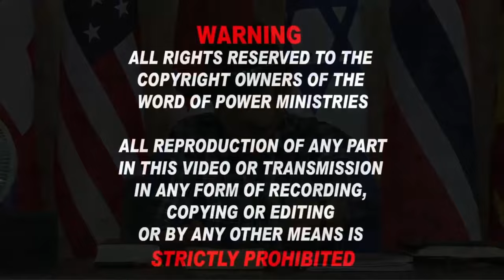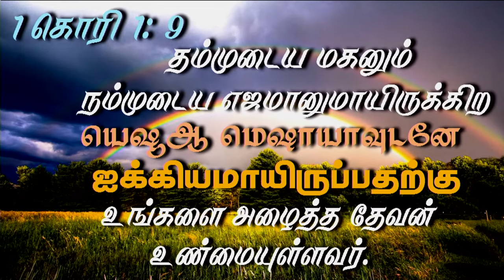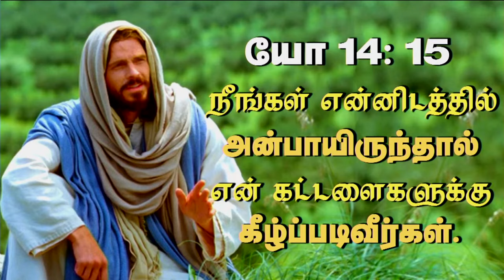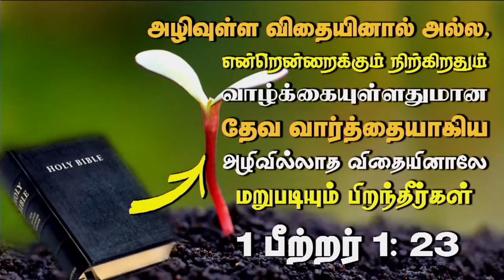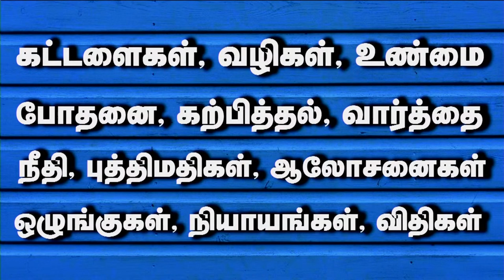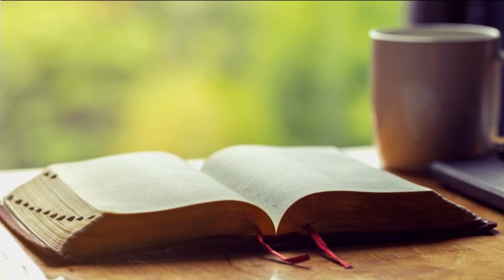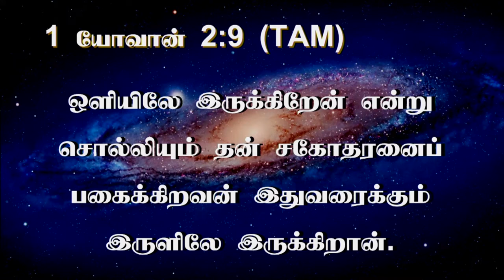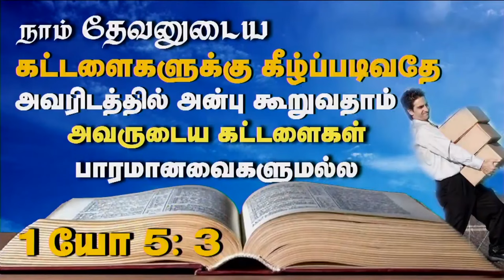26th June 2024 - Wednesday வெளிச்சத்திலே நாளாந்தம் வாழ்வது எப்படி ?